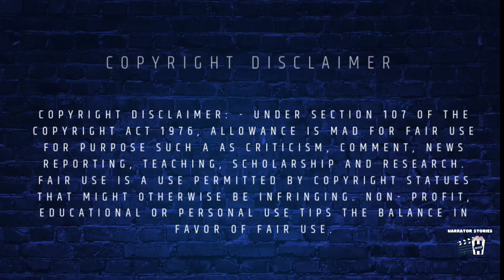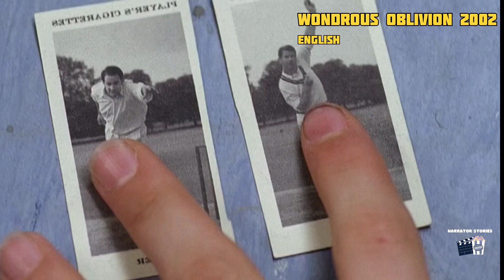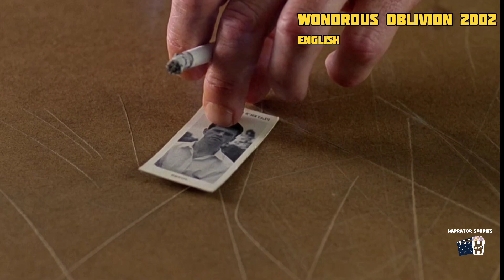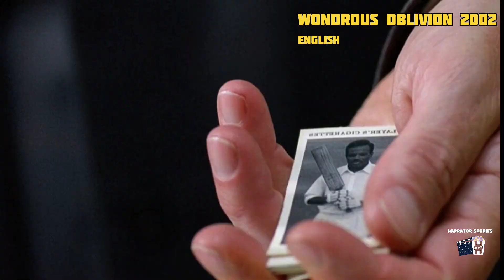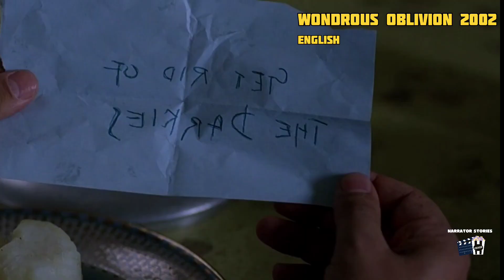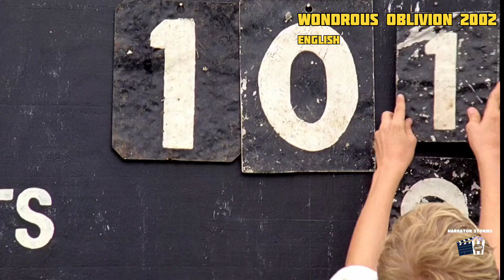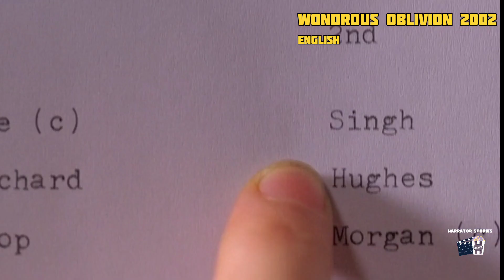Wondrous of Oblivion tamil explanation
narrator Stories here . today l'm going to explain a movie called "wondrous Oblivion" wondrous Oblivion is a 2003 birthishfilm crime thriller film directed Paul Morrison

Note : ALL THE IMAGES/PICTURE SHOWN IN THE VIDEO BELONGS To The RESPECT OWNERS AND NOT ME.. l AM NOT THE OWNER OF ANY PICTURE SHOWED IN THE VIDEO !